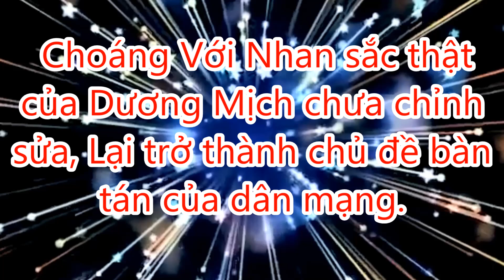Choáng Với Nhan sắc thật của Dương Mịch chưa chỉnh sửa, Lại trở thành chủ đề bàn tán của dân mạng.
# duongmich # tintuchomnay